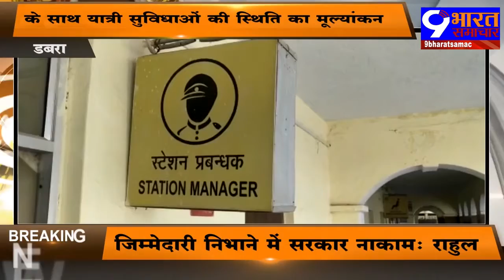डबरा रेलवे स्टेशन को मिला ISO आवार्ड